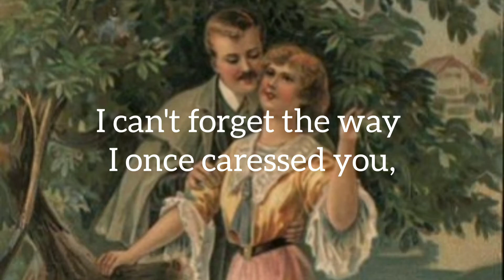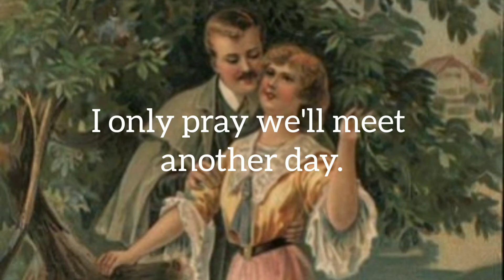Henry Burr - In the Shade of the Old Apple Tree (Lyrics)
In the Shade of the Old Apple Tree is a popular song dating from 1905. It was written by Harry Williams and Egbert Van Alstyne (music). Popular recordings in 1905 were by Henry Burr; Albert Campbell; Haydn Quartet; and by Arthur Pryor's Band. Other recordings were by Duke Ellington (Brunswick 6646, recorded August 15, 1933), Louis Armstrong and The Mills Brothers (Decca 1495, recorded June 29, 1937) and Alma Cogan (1962). Bing Crosby included the song in a medley on his album On the Sentimental Side (1962).